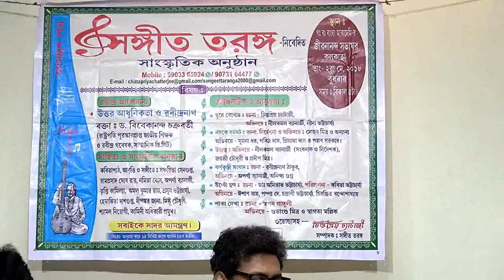কবিতা: জলসাঘর - প্রসূন ভট্টাচার্য - A JSK Video Creation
A JSK Video Creation -